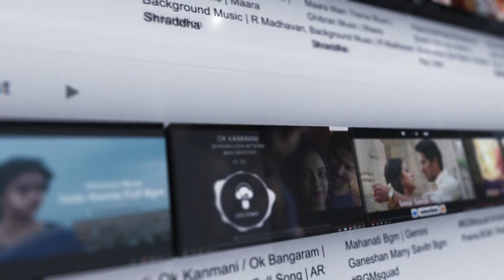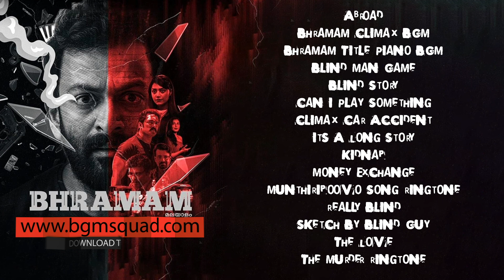Bhramam BGM Jukebox | Bhramam Malayalam Background Music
00:00 Abroad
00:31
Bhramam Climax BGM
04:26 Bhramam Title Piano BGM

05:06 Blind Man Game
05:30 Blind Story
05:54 Can I Play Something
06:36
Climax Car Accident

07:18 Its A Long Story
07:44 Kidnap

08:13 Money Exchange
08:51 Munthiripoovo Song Ringtone
09:36 Really Blind
09:53 Sketch By Blind Guy
10:05
The Love

11:03 The Murder Ringtone

air use is a use permitted by copyright statute that might otherwise be infringing.